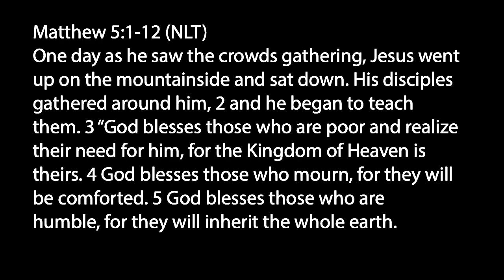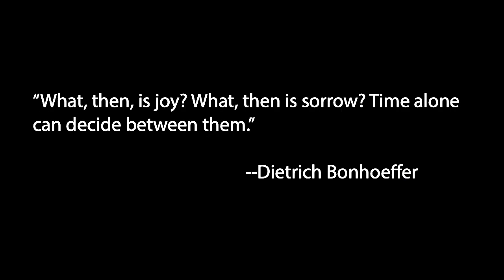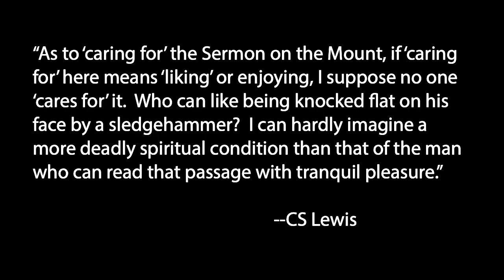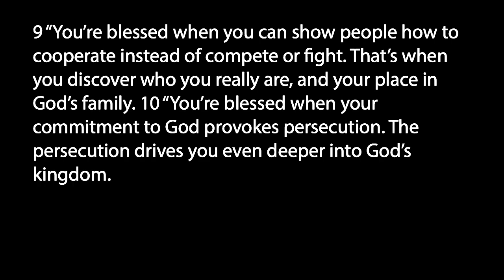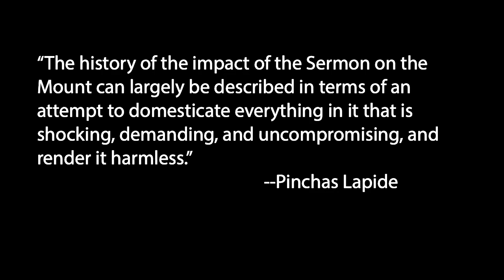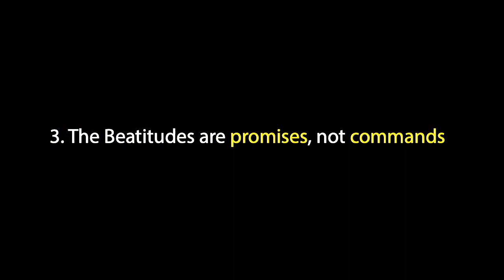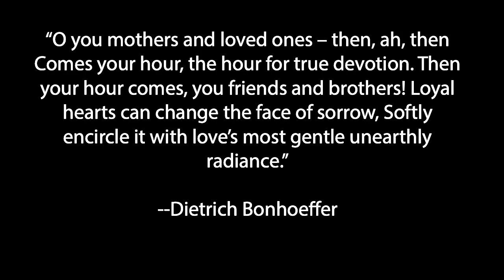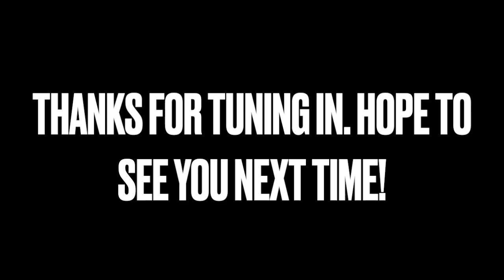How to (Mis)Understand the Bible: The Beatitudes // Andy Mahoney (1/23/22)